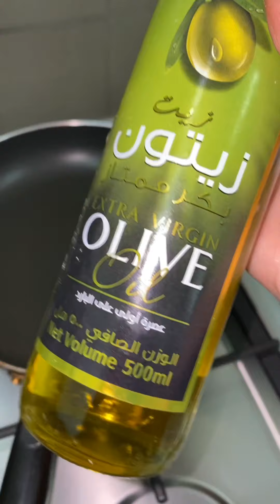Egg Bhujia/Khageena 🥚🍳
Ingredients
- Eggs 4
- Red Pepper 1/2 teaspoon crushed
- Zeera 1/2 teaspoon
- Haldi 1/4 teaspoon